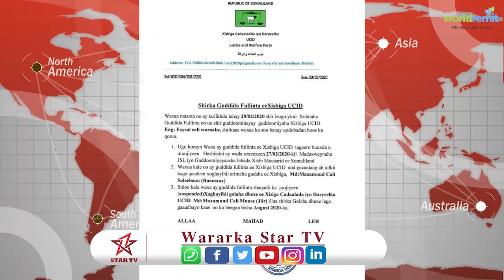Gudida fulinta ee Xisbiga UCID oo xilkii ka qaaday xoghayihii arrimaha gudaha ee Xisbigaasi